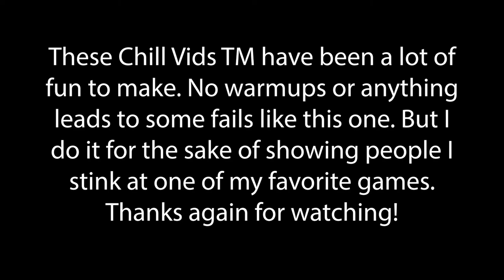Kino Der Toten: The Theater of Fails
Welp, here we are. Black Ops 1 in the Chill Vid TM series. I hope you've enjoyed this series! It has been fun revisiting these classic maps!